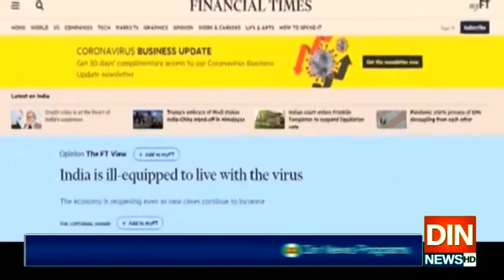رام مندر کا سنگ بنیاد کی تقریب میں شرکت سے قبل ہی امیت شاہ کرونا کا شکار